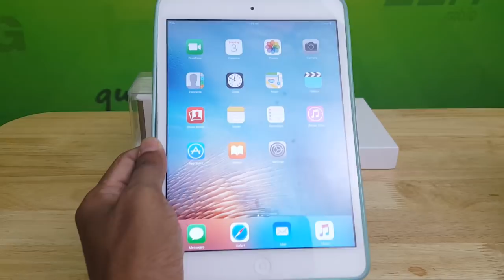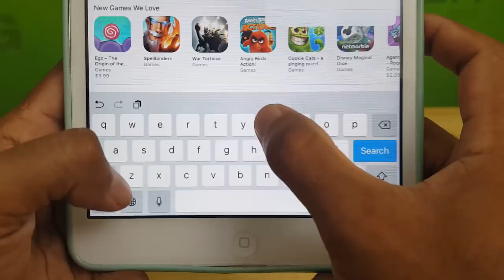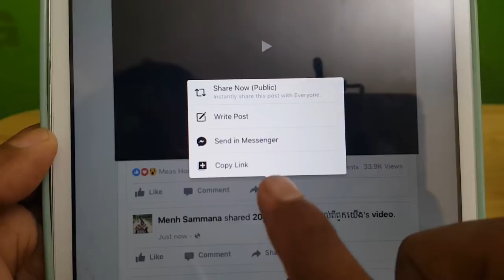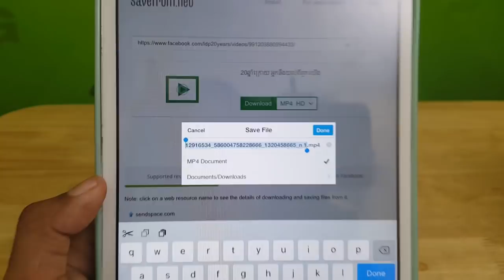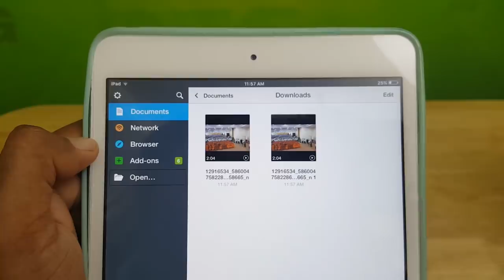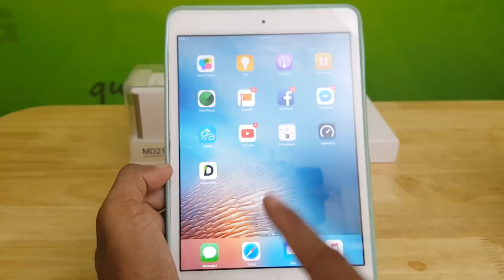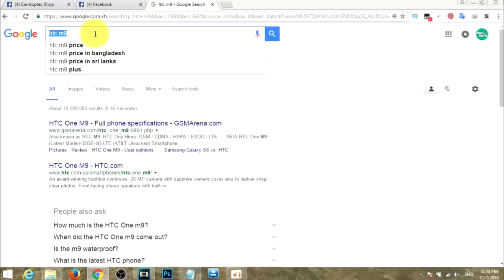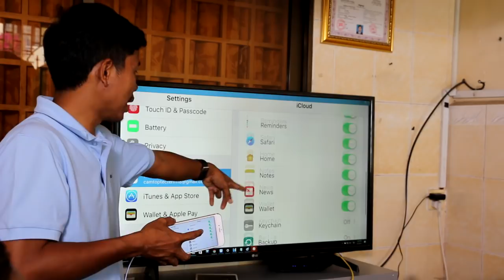How to download video from Facebook​ on iPhone | របៀបដោនឡូតវីដែអូពី Facebook សម្រាប់ iPhone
១. ទាក់ទងចុះឈ្មោះចូលរៀនវគ្គ៖ បុកប្រូក្រាមទូរស័ព្ទដែលចូលរៀននៅរៀងរាល់ខែ រៀនពីថ្ងៃច័ន្ទ-សុក្រ, មាន២វេន(រើសយកវេនណាក៏បាន) គឺវេនព្រឹកចូលរៀននៅម៉ោង ៨ៈ៣០-១១ៈ៣០ព្រឹក និងវេនរសៀលចូលរៀននៅម៉ោង២-៥ៈ៣០ល្ងាច, តម្លៃសិក្សា៖ 150$ (មួយចេះមិនកំណត់វគ្គ)

២. ទាក់ទងចូលរៀនវគ្គ៖ ប្រើប្រាស់ Facebook Page ឲ្យចេះច្បាស់ដើម្បីគ្រប់គ្រង Facebook Page អ្នកឲ្យបានត្រឹមត្រូវមិនងាយខូច ដែលចូលរៀនរៀងរាល់ថ្ងៃសៅរ៍(មួយវគ្គគឺតែ១ថ្ងៃសៅរ៍ពេញ) តម្លៃ៖ 10$...(មួយចេះមិនកំណត់វគ្គ)

៣. ទាក់ទងចុះឈ្មោះចូលរៀនវគ្គ៖ លក់ទំនិញលើអនឡាញនៅរៀងរាល់ថ្ងៃអាទិត្យ។ តម្លៃ៖ 30$ ។ ពេលរៀនចប់មានទំនិញមួយចំនួនសម្រាប់ឲ្យលក់(បើពេញចិត្ត)។ ជាវគ្គប្រាកដនិយម។